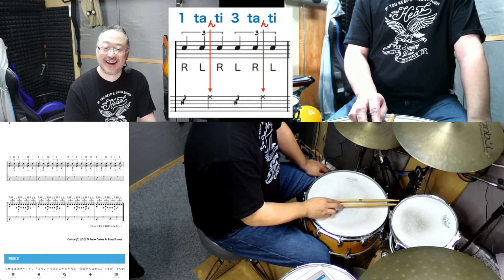チェンジアップ・トレーニング02（W-str）おまけ！付。重要！必見！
この動画の説明の「Blog」はこちら！

【関連動画】
「初級：チェンジアップ - その１（考察）」

「中級：チェンジアップ・トレーニング01-Sstr」

その他の動画が段階別に整理されています。是非利用してやってください。